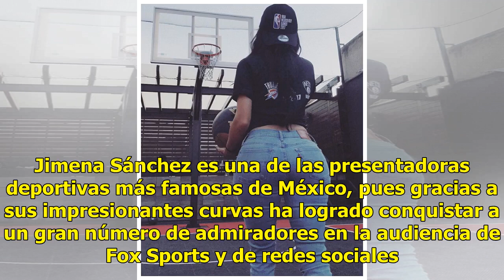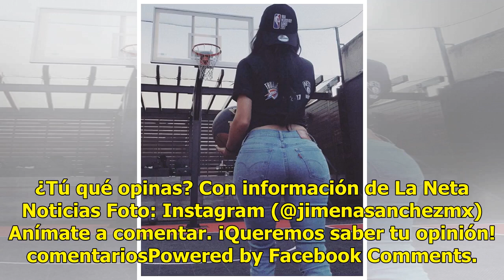Jimena Sánchez expande monumental retaguardia en sensual pose de espaldas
Jimena Sánchez estimuló la imaginación de sus seguidores tras publicar una fotografía en la que aparece posando de espaldas mientras presume su espléndida retaguardia. Jimena Sánchez es una de las presentadoras deportivas más famosas de México, pues gracias a sus impresionantes curvas ha logrado con...